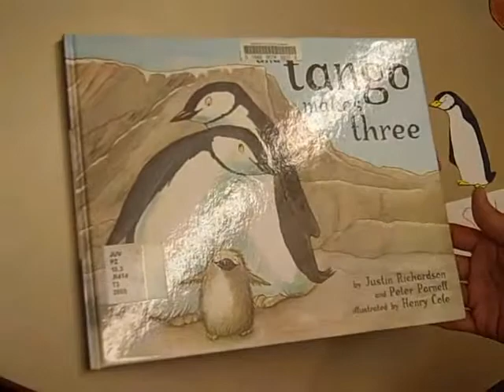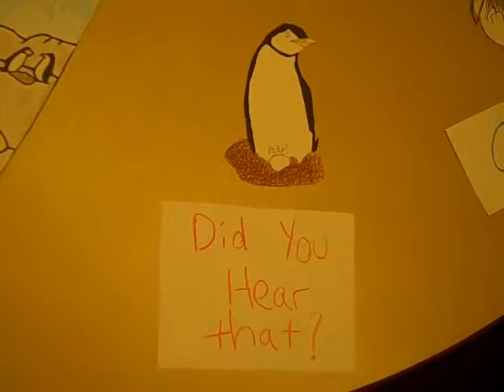And Tango Makes Three